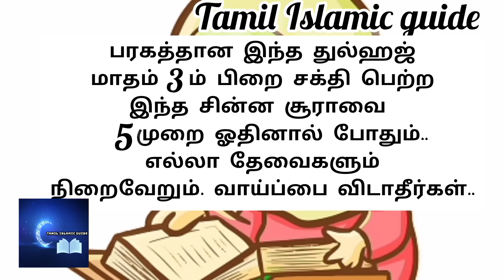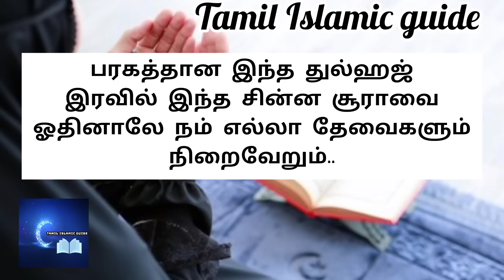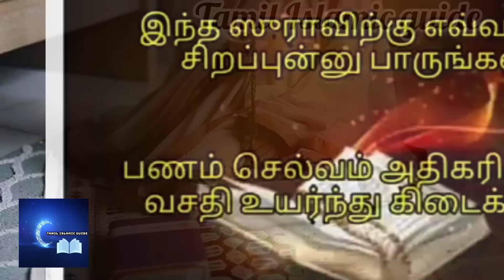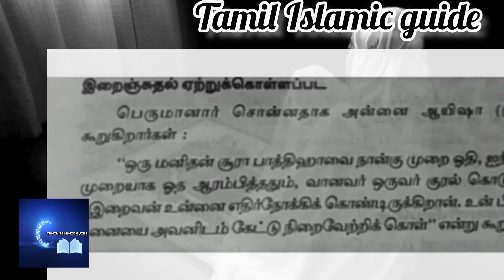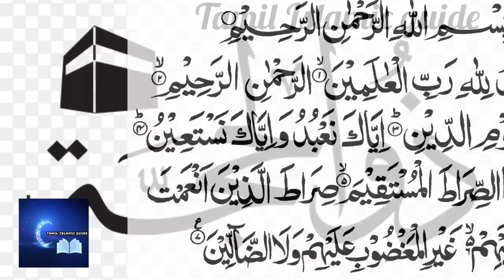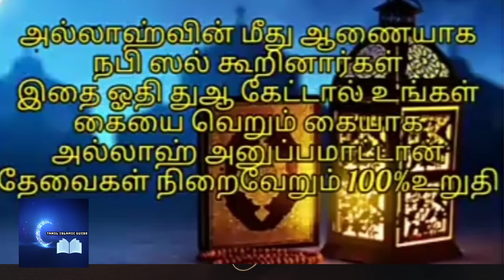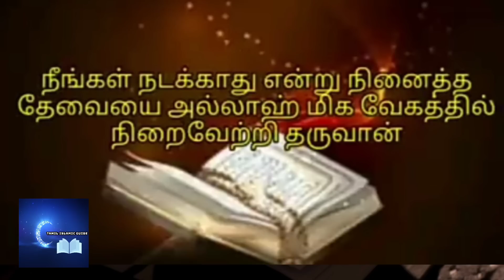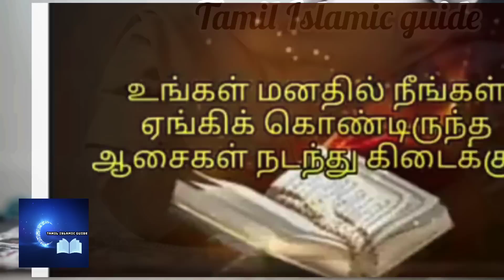இன்று துல்ஹஜ் 3ம் பிறை.. எல்லா தேவைகளும் நிறைவேறும்.. இந்த சின்ன சூராவை 5 முறை ஓதினால் போதும்..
இன்று துல்ஹஜ் 3ம் பிறை.. இந்த சின்ன சூராவை 5 முறை ஓதினால் போதும்.. அவ்வளவு பலன்.. எல்லா தேவைகளும் நிறைவேறும்..நபி(ஸல்) அவர்கள் சொன்னது.. வாய்ப்பை விடாதீர்கள்..